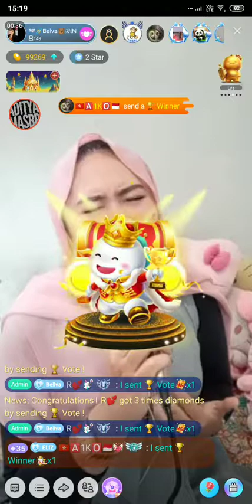#4 Bellvania on Bigo Live Indonesia 04/11/19